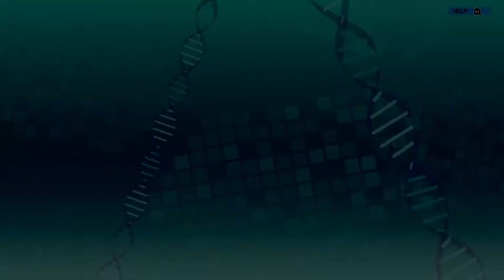Conception Plus:Maiden of the Twelve Stars Ep.10 - Lupus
What's up guys SkyStrike here and welcome to a new playthrough of Conception Plus: Maiden of the Twelve Stars!!
Itsuki Yuge is suddenly summoned to the magical world of Granvania to save it from evil Impurities. To return to his own world, he must save this one with the help of his Star Children born between him and the 12 Star Maidens!